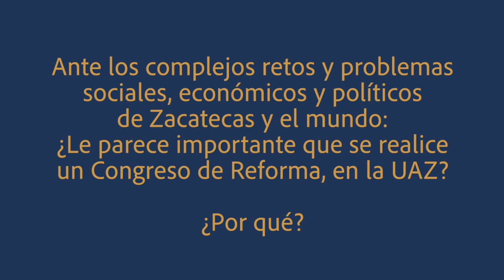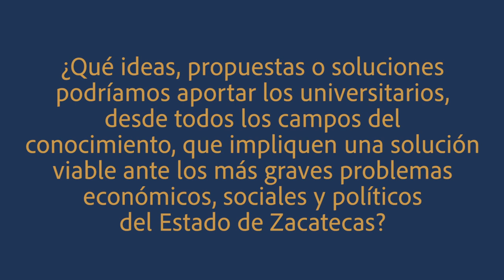Comisión de Reforma Universitaria. Entrevistas Alumnos 1